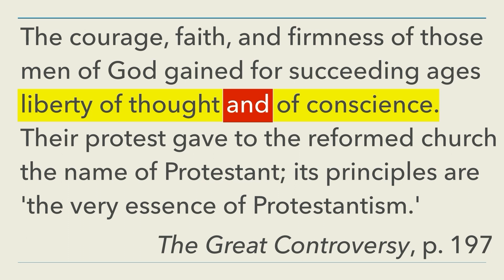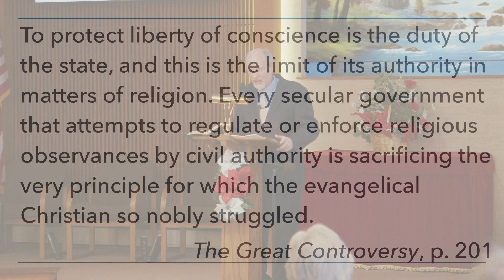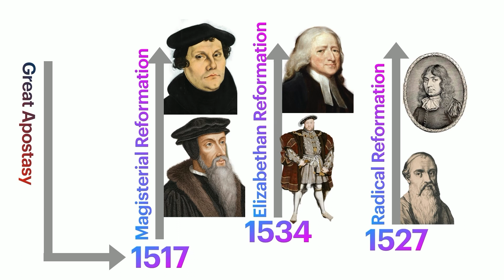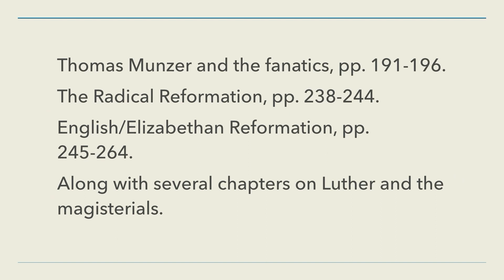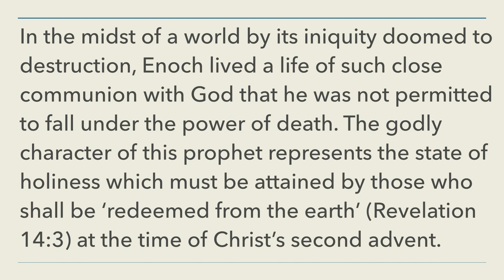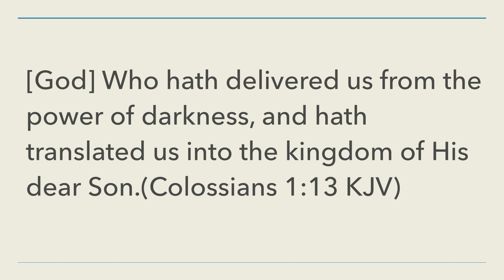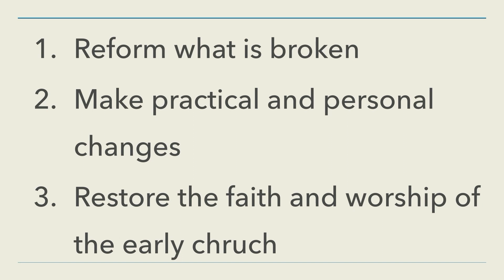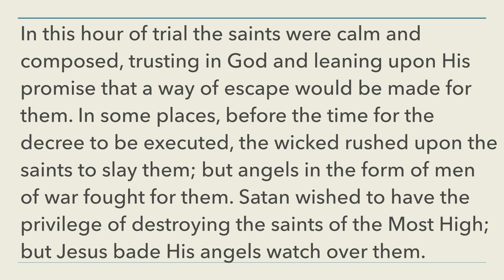Mission Recovery: Three Protestant Impulses - Part 2 of 4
Join us for this 4 part series focusing on the structure of the Seventh-day Adventist Church featuring Pastor Larry Kirkpatrick. Topics covered include structure of the church, authority of the church and members, order and procedures, and much more!